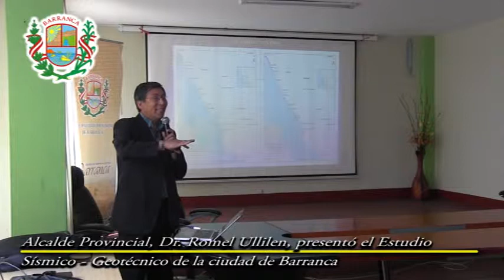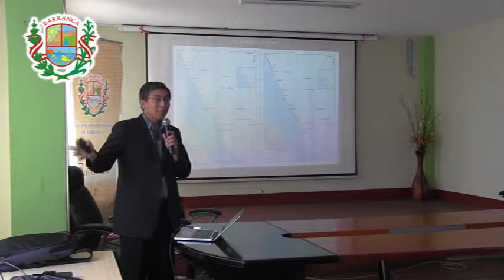MPB: Alcalde Ullilen presentó estudio de Zonificación Sísmica – Geotécnica de la ciudad de Barranca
En el marco del Programa Presupuestal por Resultados N° 068: Reducción de la Vulnerabilidad y Atención de Emergencias por Desastres se ejecutó el proyecto “Zonas Geográficas con Gestión de Información Sísmica”, el mismo que tuvo como una de sus actividades la “Generación de Estudios Territoriales de Peligro Sísmico” obteniéndose como resultado final, la Zonificación Sísmica - Geotécnica de la Ciudad de Barranca, Provincia de Barranca, Departamento de Lima.

El estudio fue presentado en la Municipalidad Provincial de Barranca por el Investigador y Director de Sismología Instituto Geofísico del Perú Dr. Hernando Tavera, donde dio a  conocer el Comportamiento Dinámico del Suelo a partir de la recolección de información y aplicación de métodos sísmicos, geofísicos, geológicos, geomorfológicos y geotécnicos. Asimismo, los posibles escenarios a presentarse ante la ocurrencia de inundaciones por crecidas del río Pativilca y por tsunamis.

El principal objetivo a cumplir en este estudio es el Mapa de Zonificación Sísmica – Geotécnica (Comportamiento Dinámico del Suelo) para la Ciudad de Barranca. Asimismo, es de interés del presente estudio que las autoridades dispongan de un documento técnico que les ayude en el desarrollo de sus proyectos sobre la gestión del riesgo ante sismos y tsunamis, lo cual conlleva a mejorar la calidad de vida de sus pobladores, así como proyectar hacia el futuro una adecuada expansión urbana.

Los resultados obtenidos para la Ciudad de Barranca han permitido identificar, según el procedimiento establecido en la Norma E-030, la existencia de tres (3) zonas sísmicas-geotécnicas correspondientes a suelos Tipo S1, S2 y S4, este último asociado a condiciones excepcionales.

El Mapa de Zonificación Sísmica-Geotécnica para la ciudad de Barranca se constituye como información primaria a ser utilizada por ingenieros civiles y arquitectos en el diseño y construcción de estructuras apropiadas para cada uno de los tipos de suelos identificados en este estudio.